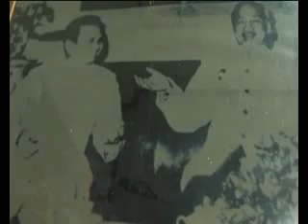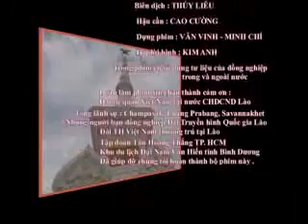Thắm mãi tình hữu nghị Việt Lào tập 4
Năm 2017 là năm Việt Nam và Lào tổ chức
- Kỷ niệm 55 năm Ngày thiết lập quan hệ ngoại giao (5/9/1962 - 5/9/2017)
- Kỷ niệm 40 năm Ngày ký Hiệp ước hữu nghị hợp tác (18/7/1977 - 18/7/2012).
Nguồn: Đài truyền hình tỉnh Bình Phước